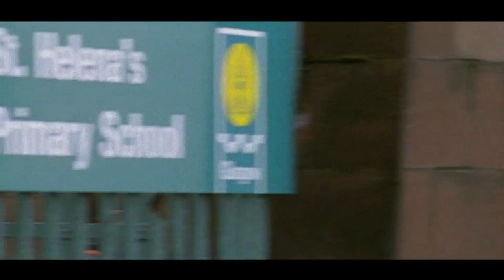IAIN GLEN - STUART MORRISON - pt 2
GLASGOW KISS  -  pt 2  -  CO-OPERATION